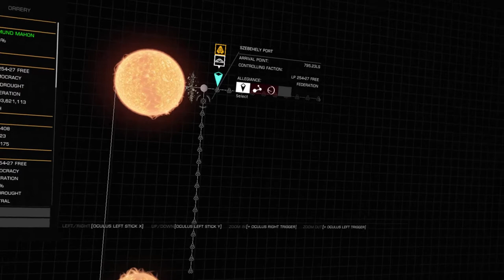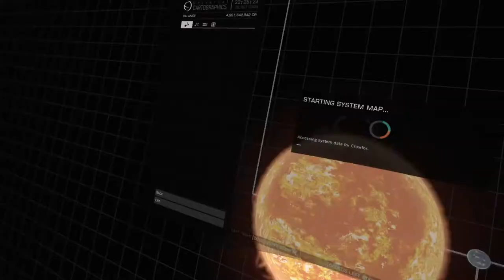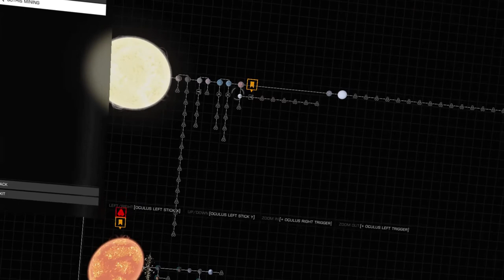Elite Dangerous: My Adventures - Tritium Dash - [264]